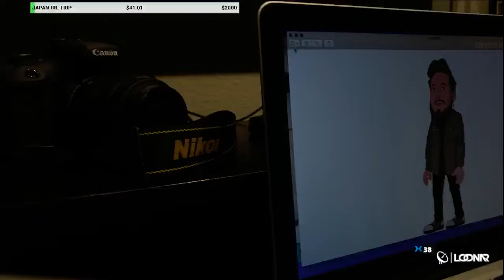Special Episode 1.76: LOONAR KICKBACK! [pt 1/3 IRL]